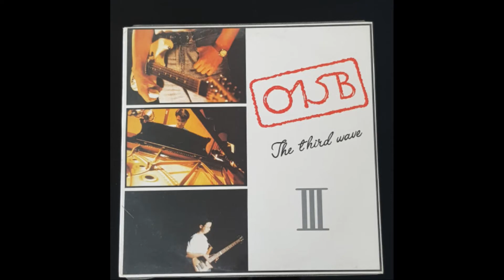아주 오래된 연인들 - 공일오비 vinyl LP album (LP record)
공일오비 -  The Third Wave   vinyl LP album (LP record)

1992년 서라벌 레코드 발매  대영기획